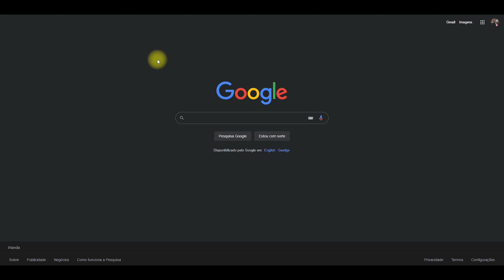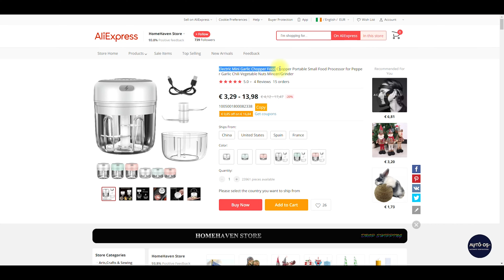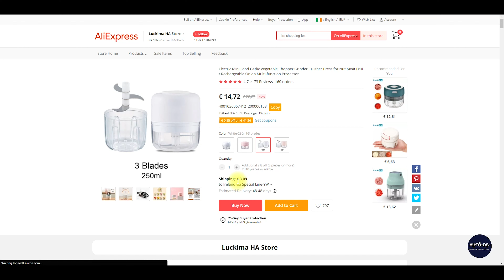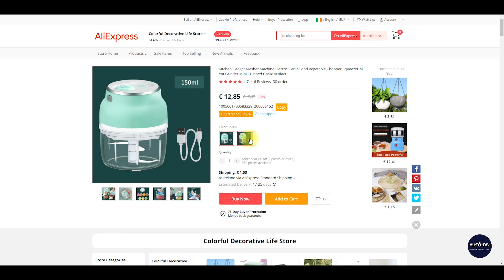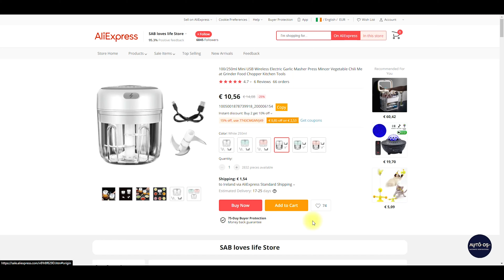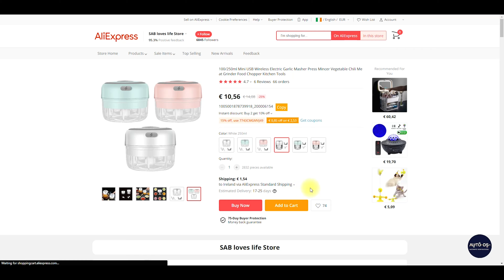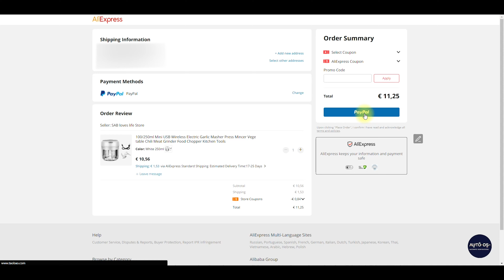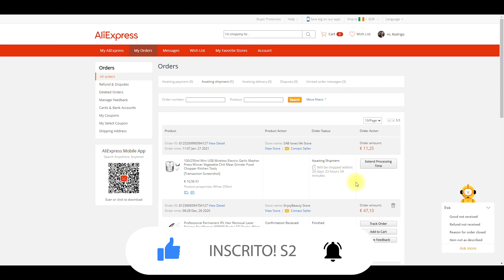COMO COMPRAR NO ALIEXPRESS do inicio ao pagamento!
Muitas pessoas ainda têm muito medo ou curiosidade de como fazer uma compra no AliExpress, e nesse vídeo resolvi fazer uma compra do início ao fim, vou mostrar pra vocês como efetuar e finalizar uma compra nessa plataforma que estou sempre usando, tanto como na minha conta pessoal como a de terceiros para elevar os meus ganhos.

Então se você ainda tem medo de comprar no AliExpress não perca esse vídeo!

Não vou descansar enquanto você não viver somente da internet!!!

👍 - Se você achou este vídeo valioso, curta.
👍 - Se você conhece alguém que precisa vê-lo, compartilhe-o.
👍 - Deixe um comentário abaixo com seus pensamentos.
👍 - Adicione-o a uma lista de reprodução se quiser assistir mais tarde.

Se você comprar um produto através de um deles, receberei uma comissão (sem custo adicional para você). Eu sempre endosso produtos que eu pessoalmente usei e me beneficiei pessoalmente. Obrigado pelo seu apoio!